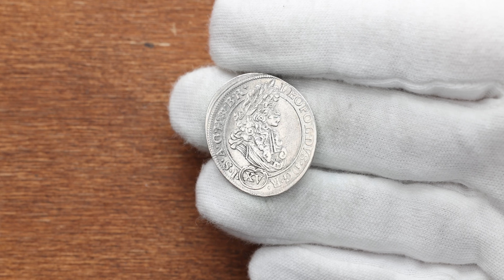Leopold I., 15 Kreuzer 1693, MMW, Breslau